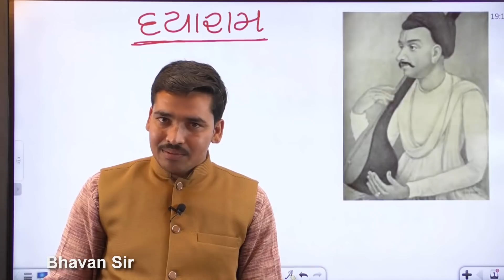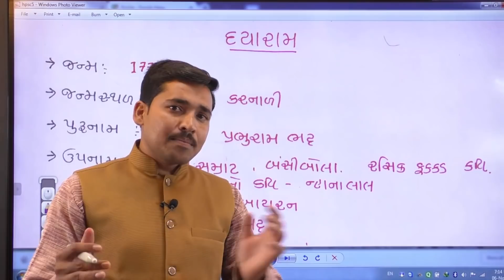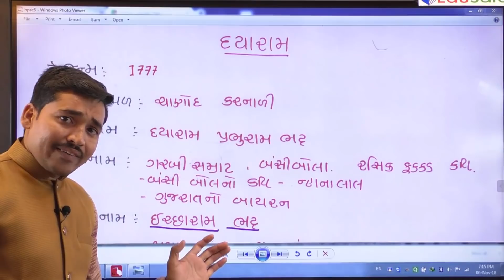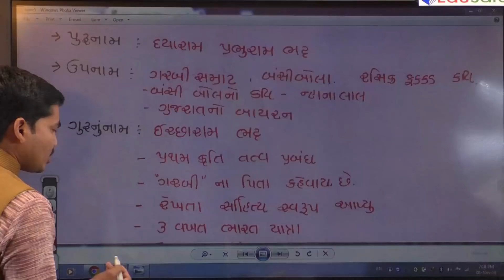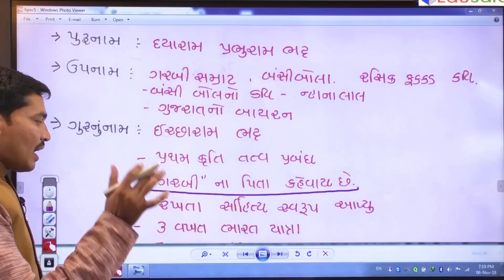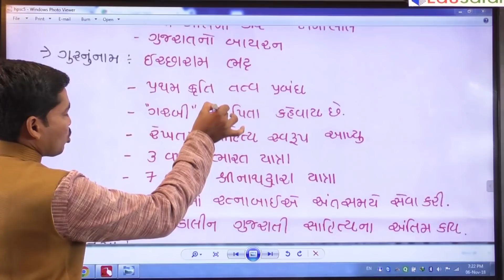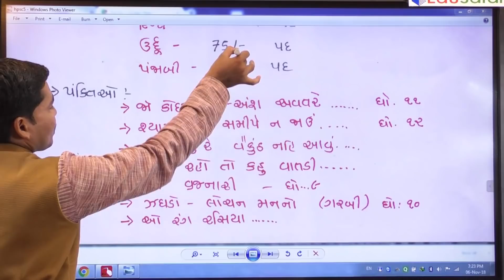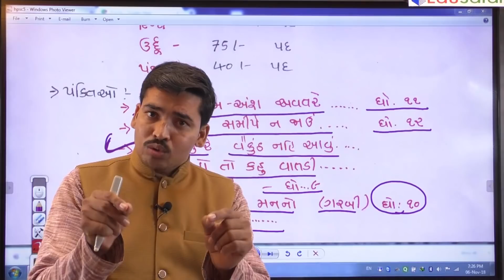Gujarati Sahitya kavi Dyaram - Gujarati Material GK in Gujarati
Gujarati Material in Gujarati Sahitya Dyaram  ગુજરાતી સાહિત્ય પ્રેમાનંદનું જીવન અને કવન વિષે સંપૂર્ણ માહિતી આપતો વિડીયો. સ્પર્ધાત્મક પરીક્ષા માટે ખાસ ઉપયોગી તથા આગાઉ પુછાયેલ પ્રશ્નો સહીત ચર્ચા આ વિડીયોમાં કરવામાં આવી છે.
video By Bhavan sir.